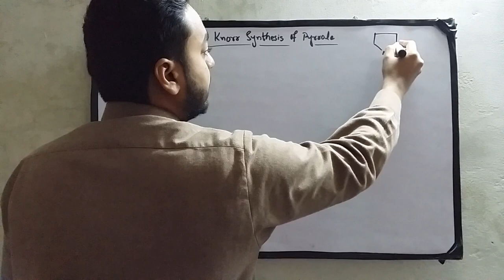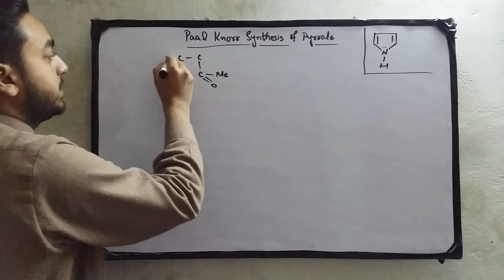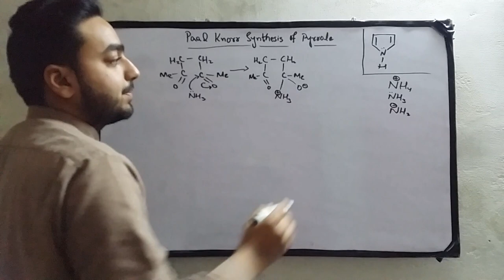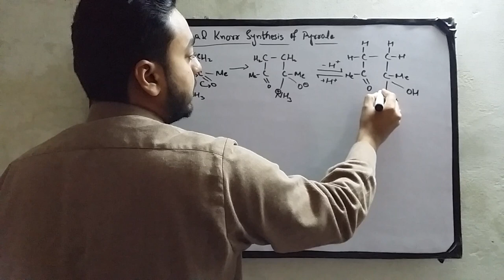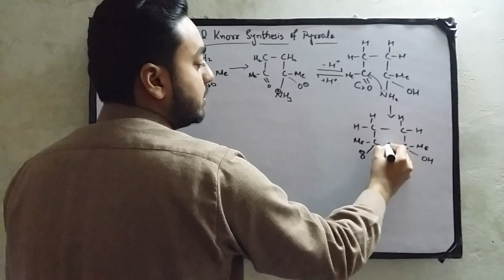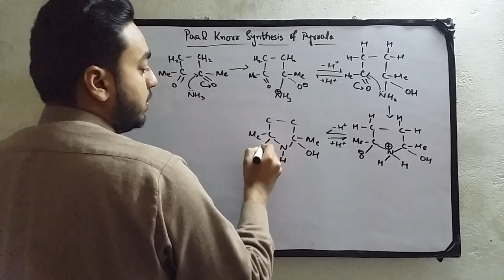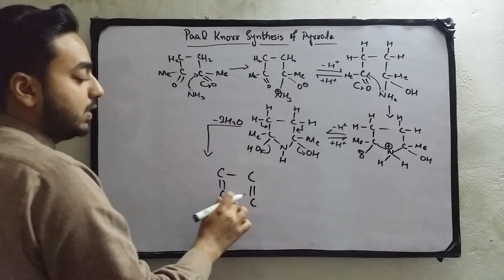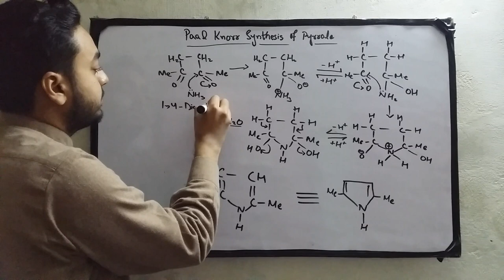Paal-Knorr Synthesis - Pyrrole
Lecturer Muhammad Asfandyar explains Paal Knorr Synthesis of Pyrrole in a very simple way.